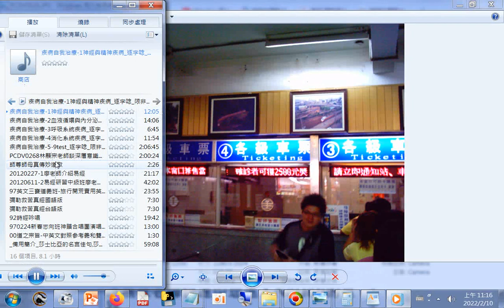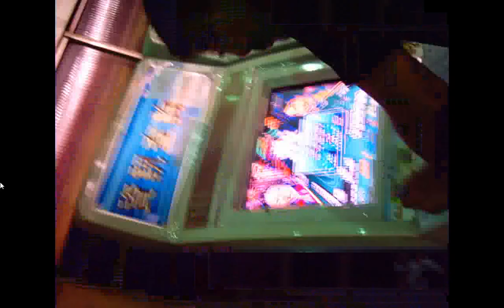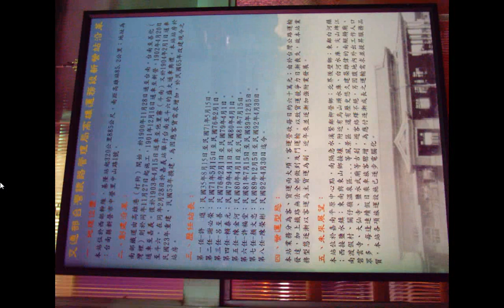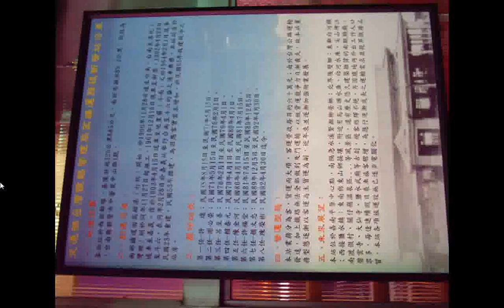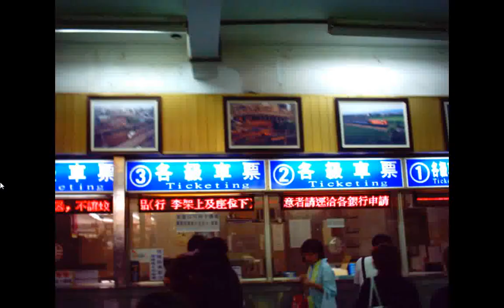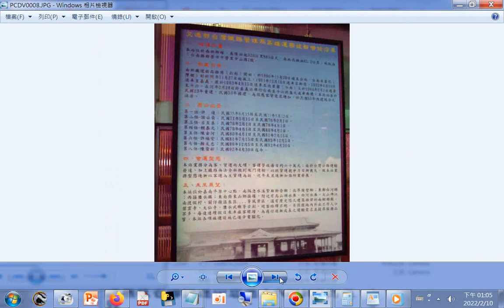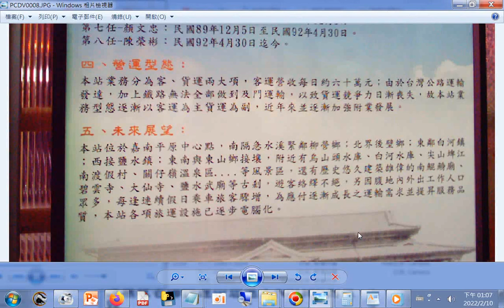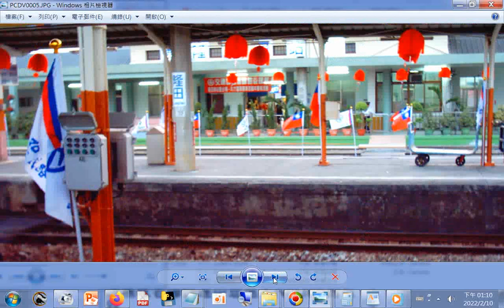疾病自我治療-1神經與精神疾病_逐字唸_限非商業用途20111212